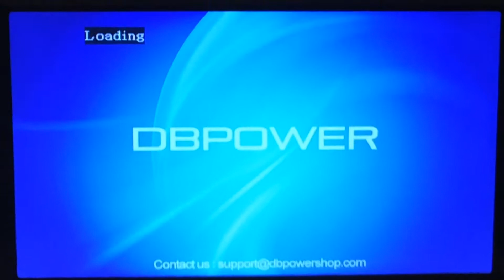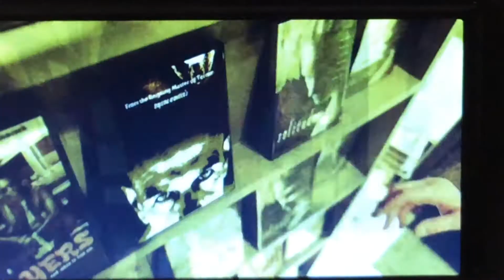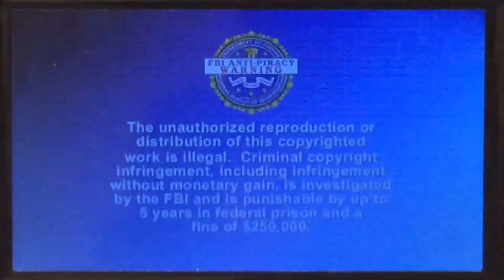Opening To Separate Lies 2006 DVD (Side B, Widescreen Version)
Here’s The Opening To The 2006 DVD Of Separate Lies. (Side B, Widescreen Version)
1. Attention Screen.
2. Interview/Commentary Screen.
3. Rated R MPAA Screen.
4. Piracy, It’s A Crime Preview.
5. DVD Menu.
6. 20th Century Fox Home Entertainment Logo.
7. FBI Anti-Piracy Warning Screen.
8. Fox Searchlight Pictures Logo.
9. Celador Films Logo.
10. DNA Films Logo.
That’s It.